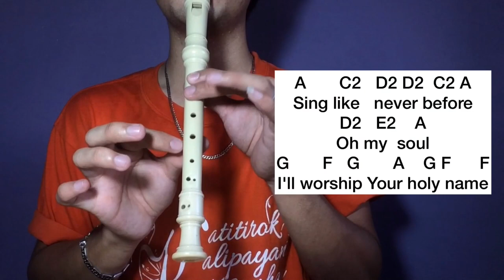10,000 Reasons (Bless The Lord) | Recorder Flute Easy Letter Notes / Flute Chords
For easy imitation this video is just monophonic, no karaoke/minus one. You'll only hear a natural sound of a German plastic soprano recorder.

10,000 Reasons (Bless The Lord) | Recorder Flute Easy Letter Notes / Flute Chords

I also value your comments, song requests, suggestions, and questions.

Playing the recorder is easy once you master the basics of fingering.
I created a hand-written module on how to play ALL THE NOTES on Recorder.

You can also watch my Video tutorial on how to play ALL THE NOTES:

KEEP BLOWING MGA KAIHIP!

Here are the names of our loved instrument in so many languages.

English: Recorder
Afrikaans: blokfluit
Arabic: wood flute, الناي الخشبي
Dutch: Belgium/Netherlands: Blokfluit
Brazil: flauta doce
Catalan: flauta de bec, flauta dolça
Chinese: 木笛、直笛 also 牧童笛
Czech: zobcová flétna
Denmark: blokfløjte
Finland: nokkahuilu
France: Flûte à bec
Germany: Blockflöte
Greece: Flauto me ramfos, φλάουτο με ράμφος Also: 1) Φλογέρα=Flute of shepherd
2) Σουραύλι= Flute whistle
3) Καβάλι= flute tube
4) Ταραμπούκα
Guatemala: Flauta Dulce
Hebrew: Halilit חלילית
Hungary: furulya
Iceland: Blokkflauta
India: Recordara
Indonesia: Rekordara
Italy: Flauto dritto, flauto dolce
Japan: 縦笛, リコーダー
Korea: 리코더
Latvia: Blokflauta
Lithuanian: išilginė fleita
Nepal: Morali
Poland: Flet Prosty, Flet Blokowy
Portugal: flauta de bisel
Romania: flaut drept
Russia: блокфлейта
Sanskrit: Recordara
Serbia: Blok flauta
Slovak: zobcová flauta
Slovenian: kljunasta flavta
Spanish: flauta de pico, flauta dulce
Swedish: blockflöjt
Turkey: Türkiye: Blokflüt
Ukraine: Sopilka
Vietnamese: Sáo dọc, sáo tiêu, recorder
Philippines: "plauta"/plawta
Ukrainian: Сопілка, Sopilka
Georgian: ბლოკ-ფლეიტა
Norwegian: blokkfløyte
Estonian: plokkflööt
Albanian: fyell